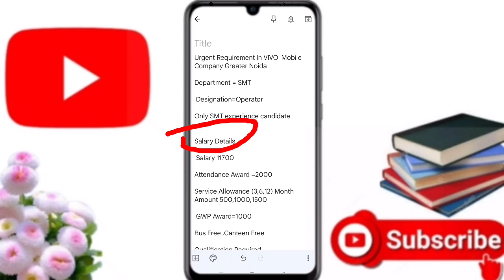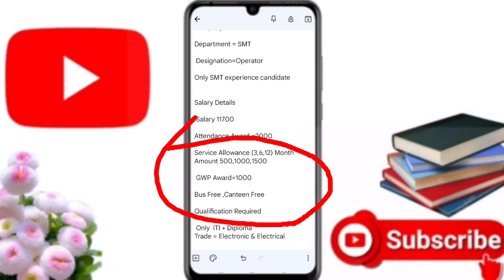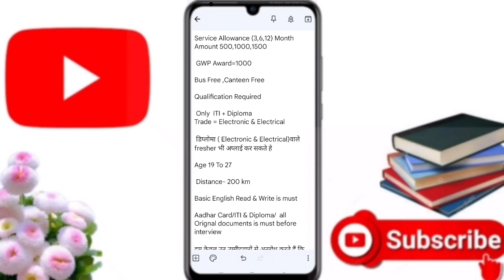Vivo Mobile Company Vacancy Noida | job in noida| noida me job kaise paye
About this video - आज के वीडियो में बताया हु
विवो मोबाइल कंपनी के वैकेंसी के बारे में। ज्यादा जानकारी हेतु पूरा वीडियो देखें।

vivo Mobile Company Vacancy
mobile company vacancy noida
 best online income, safe job, safe online income, greatest part time income, sabse badhia part time job, students ke liye kaam, work for students, part time work for students, best earning ideas,
Glow Road, GlowRoad, glow road, amazon,